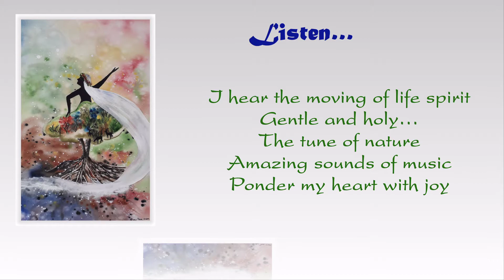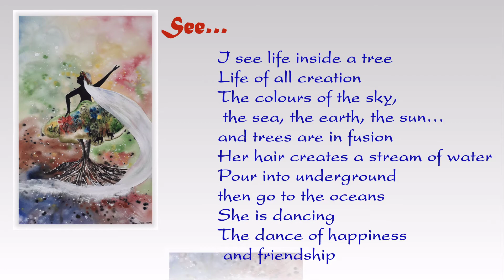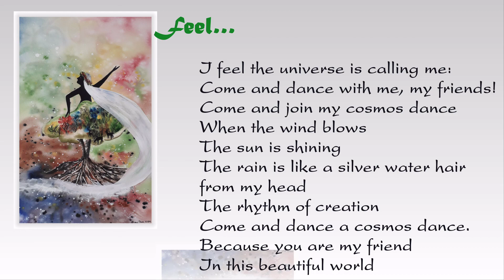Reflect on painting "COSMOS DANCE"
Painting by Giang Pham RNDM